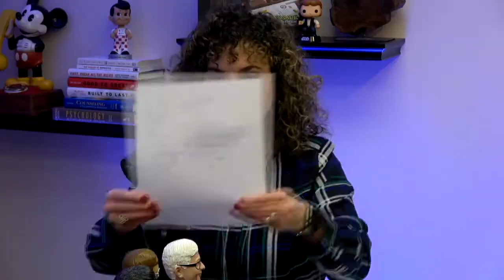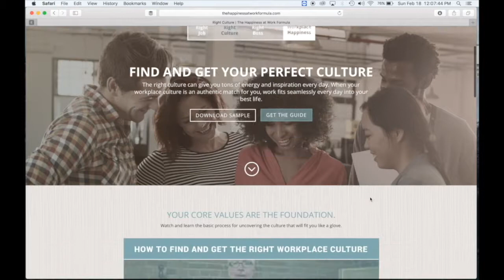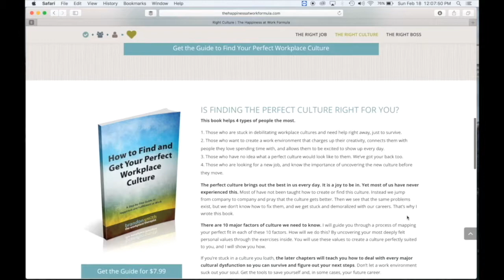Leadership Therapy: Building Intimacy at Work and at Home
A new formula is revealed! To build relationships, you need trust and intimacy. On this edition of The Brandon Smith Show, we review the Trust Formula and unveil the Intimacy Formula. Plus, I provide guidance on utilizing each, both in the workplace and at home.